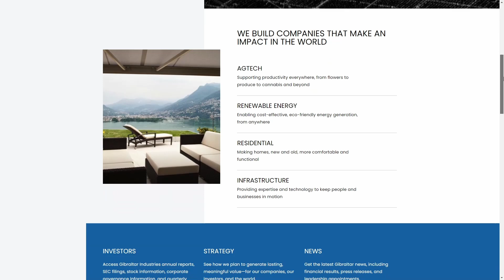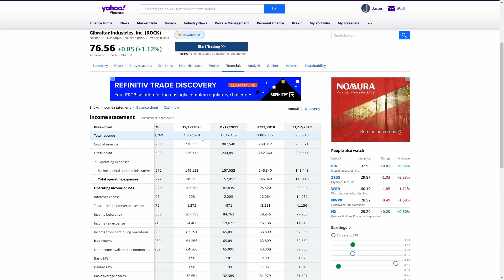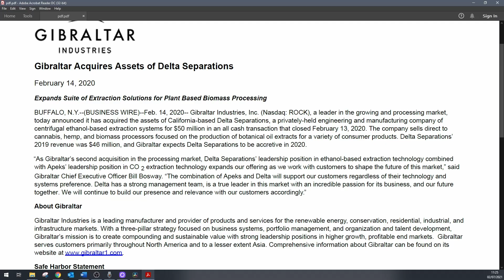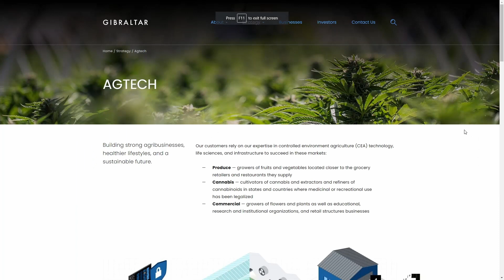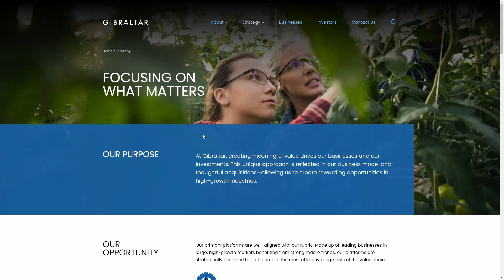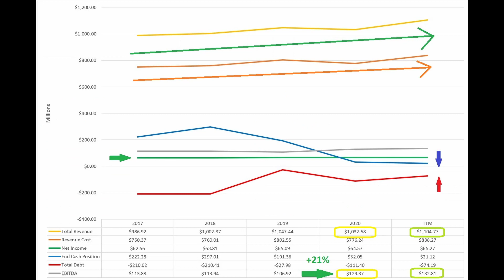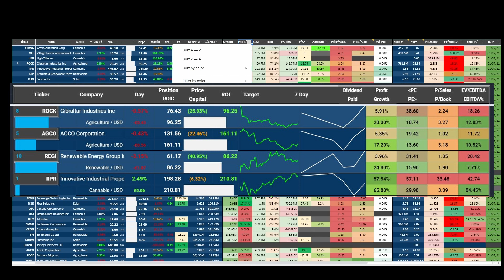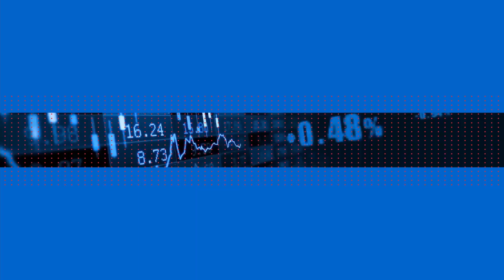Is this a Renewable and Cannabis Stock Worth Investing in? Gibraltar Industries (ROCK)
My deep dive on Gibraltar Industries as a possible play in the renewable energy and cannabis market.